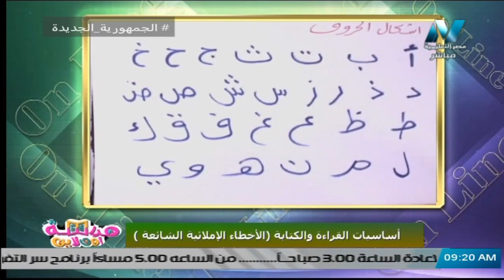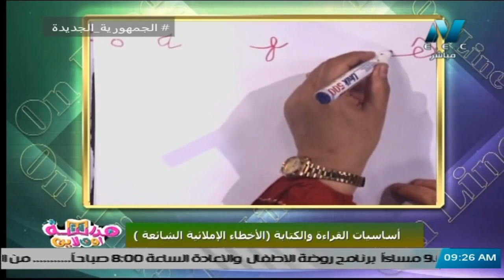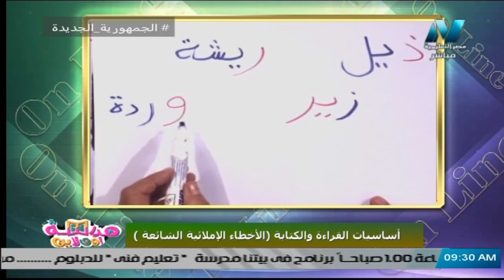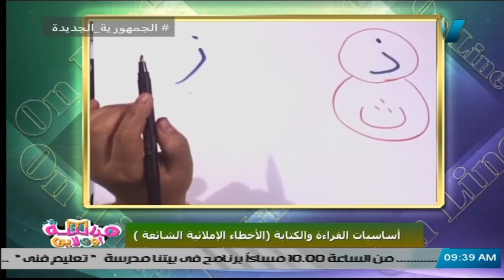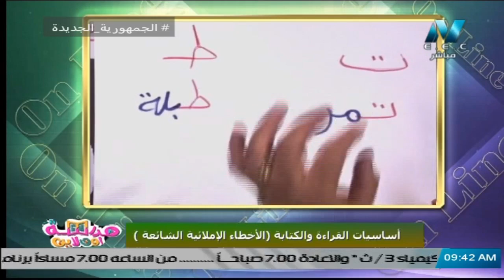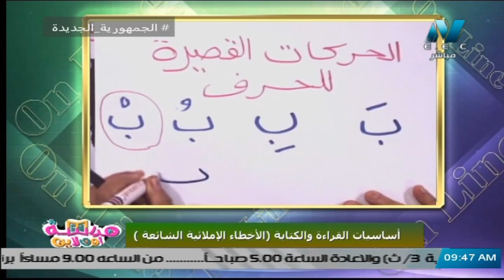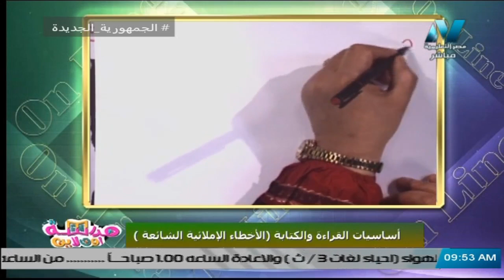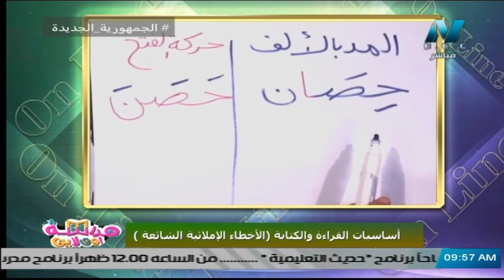لغة عربية - الحلقة 1 - أساسيات القراءة والكتابة ( الأخطاء الإملائية الشائعة )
اللغة العربية التي لا تماثلها أي لغة أخرى في العالم! على قدر جمال هذه اللغة وقيمتها فإن الأخطاء التي تُرتكب في حقها ليست ببسيطة